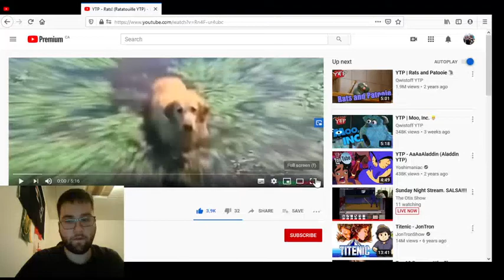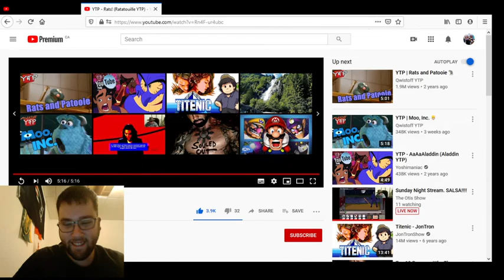Reacting to Yoshimaniac - Rats! (Ratatouille YTP)